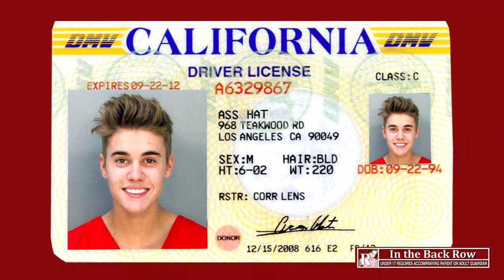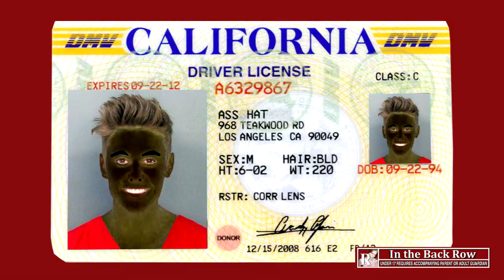Justin Bieber - Legally Black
Rumors have been circulating lately about Justin Bieber legally changing his race to black. People became outraged, because that's what happens when some one post some ridiculous shit on the internet. But it's just not true, yet.